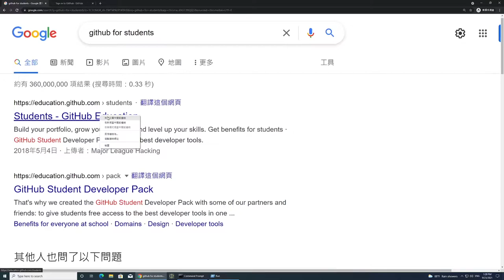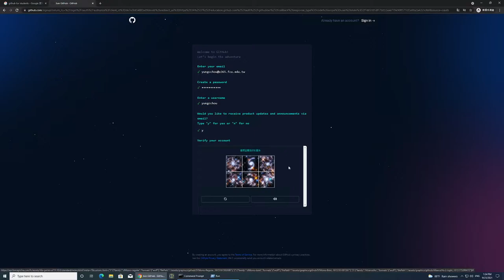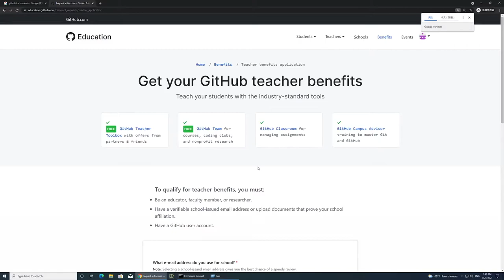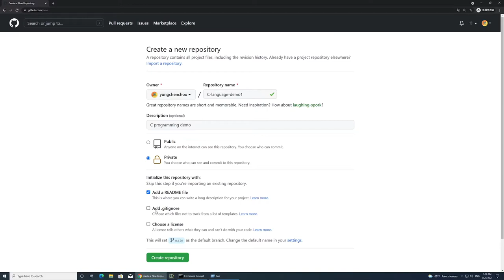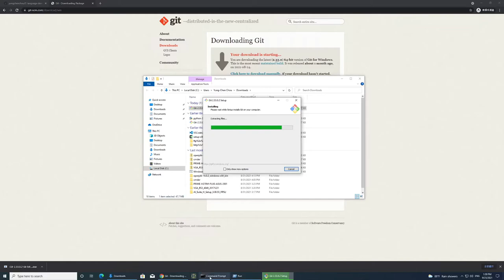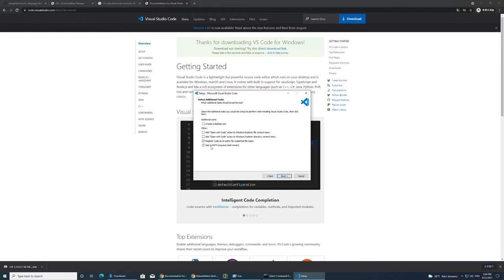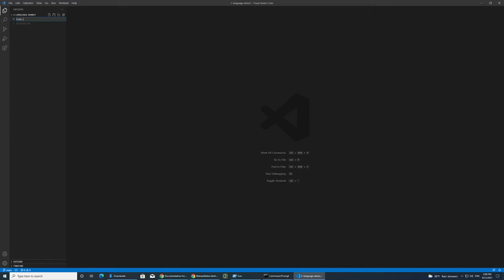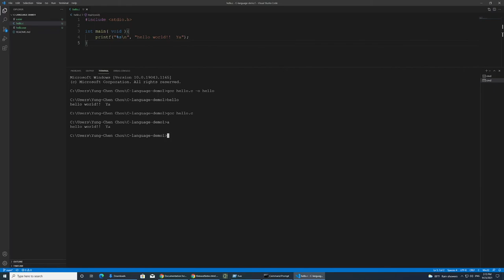Github 申請+git 安裝+VSCode 安裝Windows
本影片主要介紹在 Windows 10 作業系統下完成
1. 申請 Github  for student
2. 安裝 git
3. 安裝 VS Code
4. 建立 Github 上的 repository
5. Clone Repository 到本地端電腦上
6. 用 VS Code 寫一個範例並將新增檔案 push 到雲端 Github 的 Repostiry